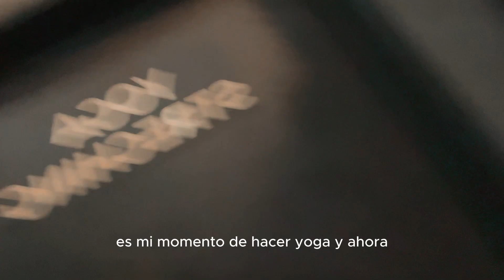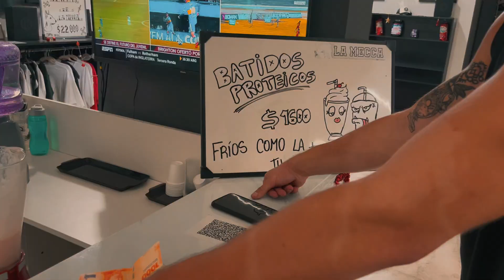El mejor gimnasio de Argentina? Vlog con Ote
Visitamos La Mecca con un amigo de la infancia. Alto gym, buena atencion y buen precio. 19.000 x mes. no me parece mal para todo lo que ofrece.